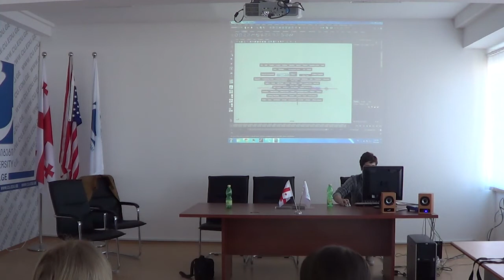CG Georgia . Day 4-5 Irakli Kiladze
ვიზუალური ეფექტებისა და კომპიუტერული გრაფიკის განვითარების ასოციაცია CG Georgia.
CG Georgia-ს სემინარების საგაზაფხულო სერია.
დღე-4
პერსონაჟის მომზადება ანიმაციისთვის (rigging). Maya.
ირაკლი კილაძე.